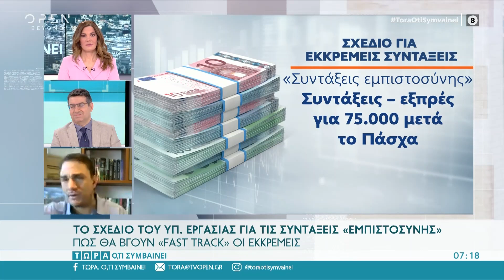Ποιο είναι το σχέδιο του υπ. Εργασίας για τις εκκρεμείς συντάξεις | Τώρα ό,τι συμβαίνει | OPEN TV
Πώς θα βγουν fast track οι εκκρεμείς συντάξεις ή αλλιώς οι συντάξεις «εμπιστοσύνης».